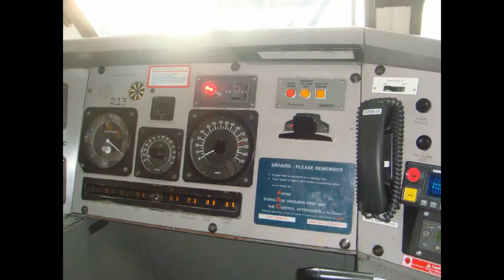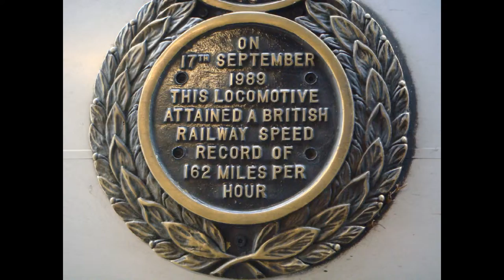pictures from 2012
pictures from past year